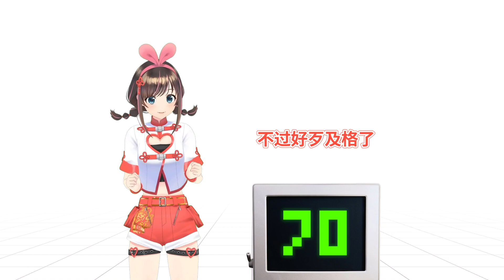挑战！学中文必学的中文歌~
今天尝试唱了很受大家欢迎的中文歌！
秉着公平公正公开的精神 ，我请复活的铁头来打分啦！
但铁头好像还有点小问题？
没事，让我来手动校正一下(≧ω≦)/

原曲们：
《月亮代表我的心》- 邓丽君

《北京欢迎你》- 群星

《小苹果》- 筷子兄弟

《差不多先生》- MC HOT DOG

《对不起，我的中文不好》- Transition前进乐团